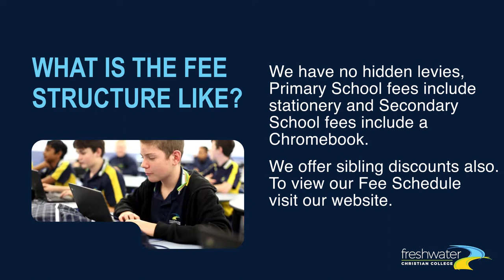Enrolment FAQ's @ Freshwater Christian College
Interested in enrolling you child at Freshwater Christian College? Learn more about our College with the frequently asked questions.